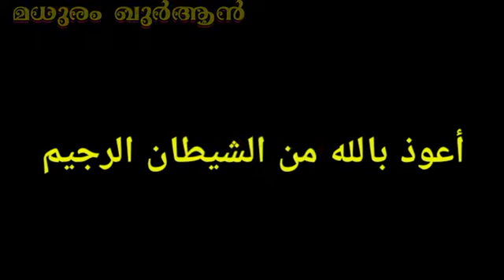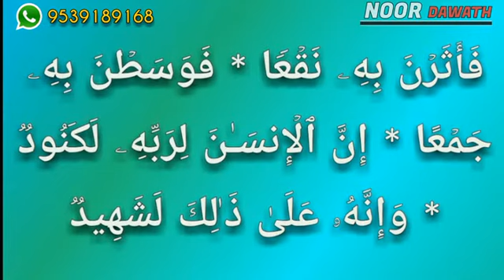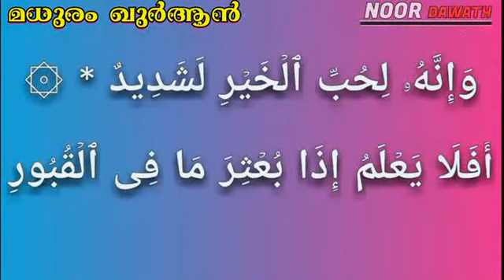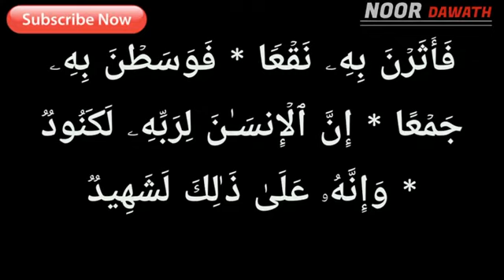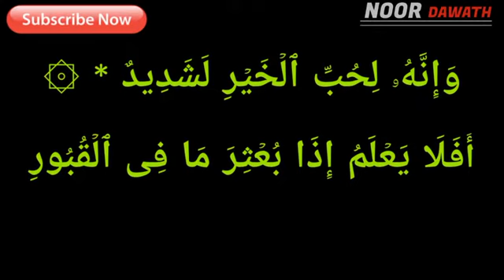MADHURAM QUR'AN | Riyas Sharafi | Class 14 Sura : Al-Adiyat